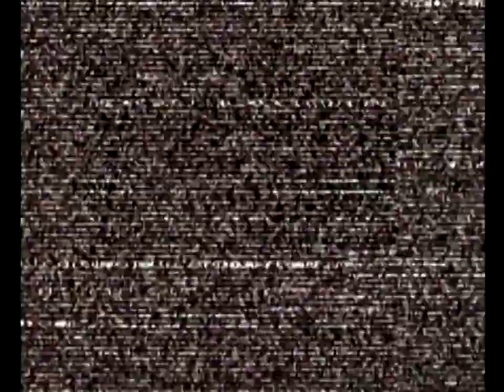Capcom VS SNK 2 (Dreamcast) Arcade as Raiden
Capcom VS SNK 2 (Sega Dreamcast Version) Arcade as Raiden. Note: All of my gameplay videos are uploaded for entertainment, not for skill.